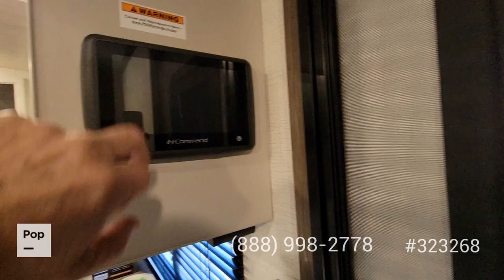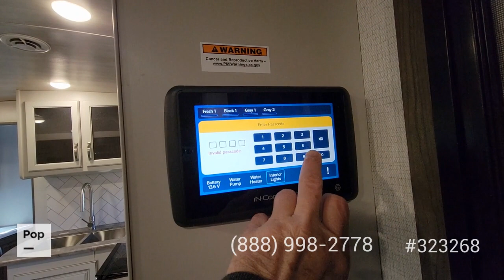Used 2022 Cougar 25RDS for sale in Maynardville, Tennessee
2022 Cougar by Keystone That Has Never Been Slept in! Electric Fireplace, Power Tongue Jack and King Size Bed!

View more than 90 photos and VERY DETAILED information of this 2022 Cougar 25RDS for sale at